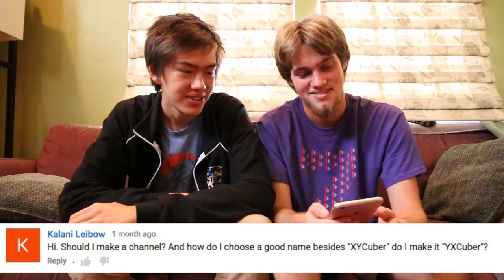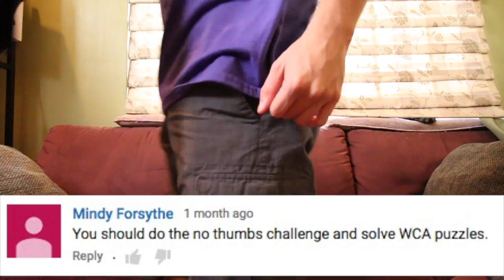CUBING ELBOWS! | Q&A with Henry (maps600)!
In which Henry helps me answer questions like: "What should I name my channel?"  "Do the No-Thumbs challenge" and "What is the dankest meme?"

Hi -- I'm Andrew.  I make mostly comedy and sketch videos...  And sometimes videos about Rubik's cubes.  And colorful pockets.